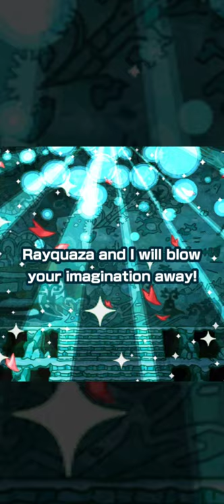THANKS FOR FREE 3K💎 POKEMON MASTERS EX STEVEN RAYQUAZA MULTI SUMMON 2ND ANNIVERSARY POKEMON MASTERS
Hi guys 😄. THANKS FOR FREE 3K💎 POKEMON MASTERS EX STEVEN RAYQUAZA MULTI SUMMON 2ND ANNIVERSARY POKEMON MASTERS is about my multi summon using free 3K💎 present from retweet rally on Steven Rayquaza multi summon of Pokemon Masters Ex Global. The featured character is Steven Anniversary 2021 Shiny Rayquaza which can mega evolution into Mega Shiny Rayquaza. Let's check it out!